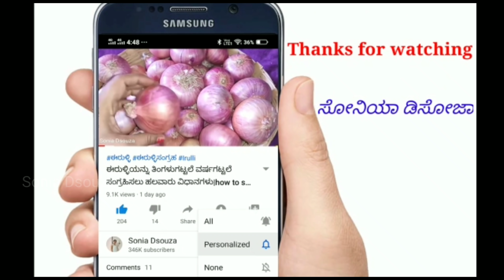ನೀವು ತಿನ್ನುವ ಮೊದಲ ತುತ್ತಿನಲ್ಲಿ ಈ ಪುಡಿಯನ್ನು ಬಳಸಿ ನೋಡಿ ಗ್ಯಾಸ್|ಅಸಿಡಿಟಿ|ಅಜೀರ್ಣ ನಿವಾರಿಸುತ್ತದೆ|ಹಸಿವೆಹೆಚ್ಚು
ನೀವು ತಿನ್ನುವ ಮೊದಲ ತುತ್ತಿನಲ್ಲಿ ಈ ಪುಡಿಯನ್ನು ಬಳಸಿ ನೋಡಿ ಗ್ಯಾಸ್|ಅಸಿಡಿಟಿ|ಅಜೀರ್ಣ ನಿವಾರಿಸುತ್ತದೆ|ಹಸಿವೆಹೆಚ್ಚು ಮಾಡುತ್ತದೆ

Onian Oil :

Multani Mitti-

Soap mould-

Soap Base -